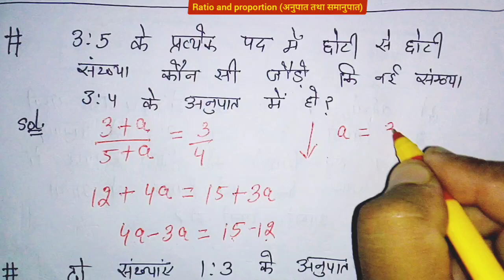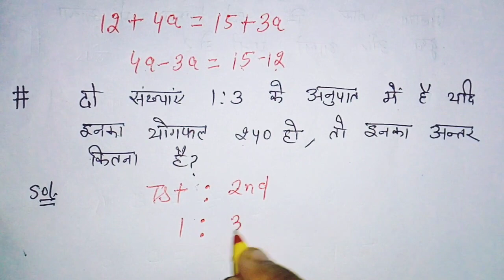Ratio & Proportion (अनुपात तथा समानुपात) Trick/basic/concept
बहुत-बहुत स्वागत है आप सभी का आपके अपने चैनल सनलाइट गोयल क्लासेस पर इस चैनल पर आपको धमाकेदार ट्रिकी मैथ मिलेगा इसलिए चैनल के साथ जुड़े रहिए और सब्सक्राइब कीजिए और अपने दोस्तों के साथ इस वीडियो को इस चैनल को शेयर कीजिए आज हम करेंगे अनुपात समानुपात बहुत ही शानदार ट्रिक के साथ